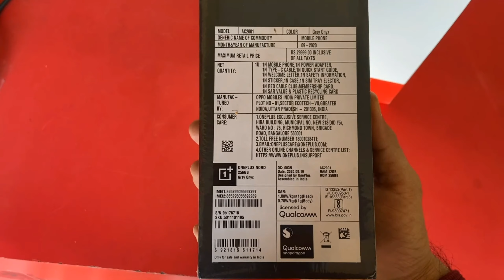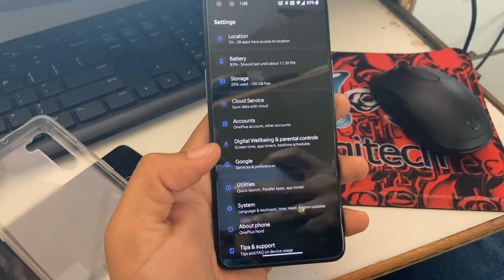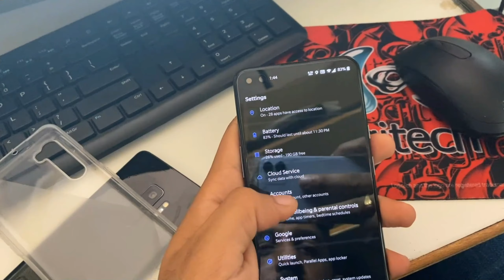OnePlus Nord ₹30,000 Unboxing In KANNADA 12GB,256gb VER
184g, 8.2mm thickness
Android 10, OxygenOS 10.5.4
64GB/128GB/256GB storage, no card slot